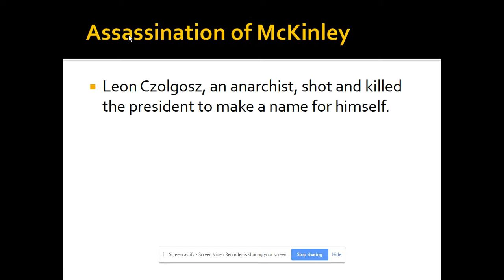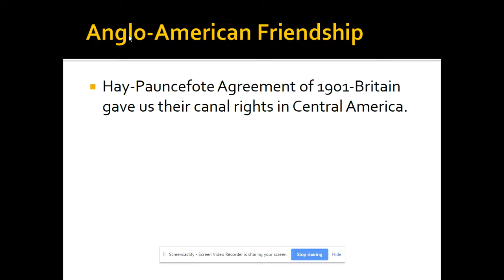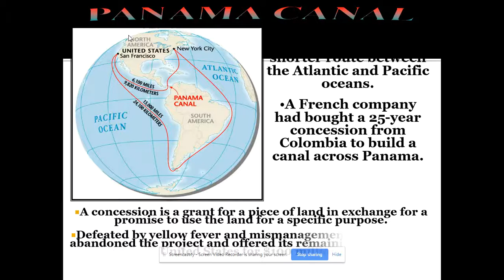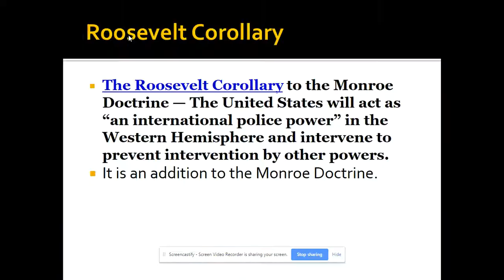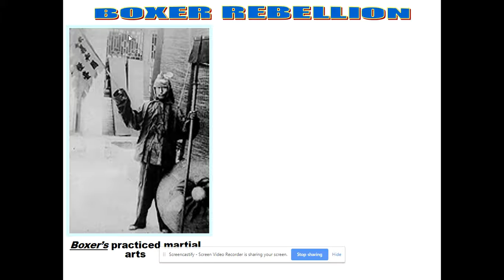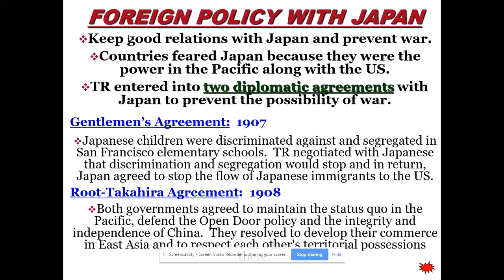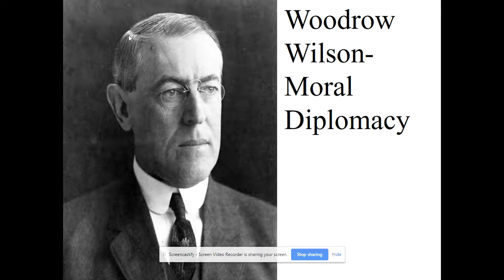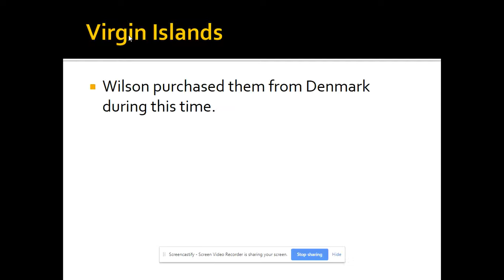American Expansion Recorded Lecture Part 4